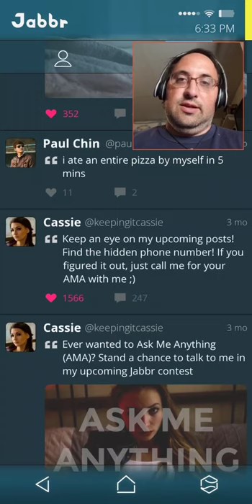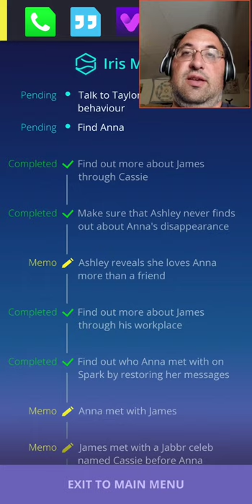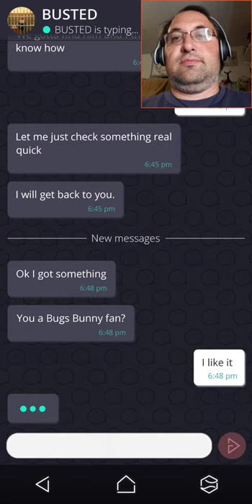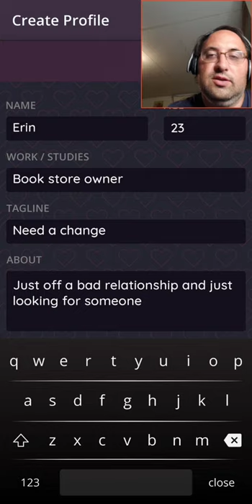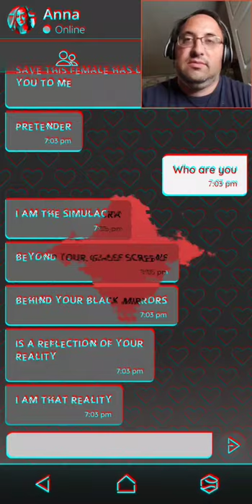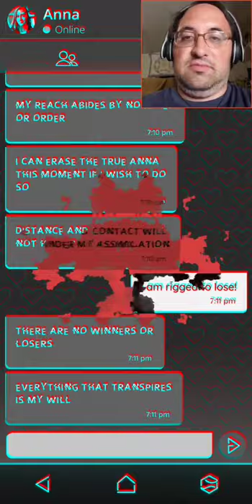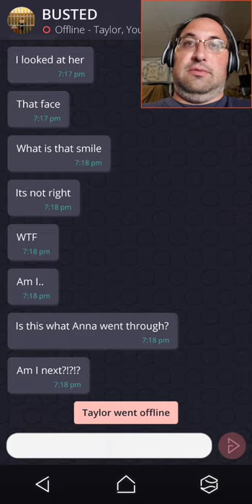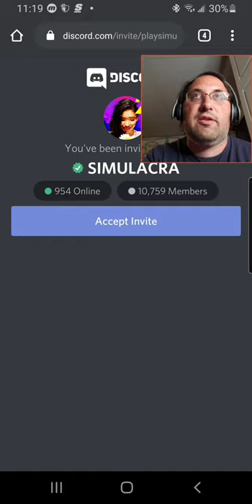Who to save in Simulacra (End)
I gave off with the Simulacra and it makes me decide on who to save Anna or Taylor. On one hand Taylor has been helping the whole time, but Anna was the one that we were supposed to save the whole time.

Recorded September 5rd, 2020